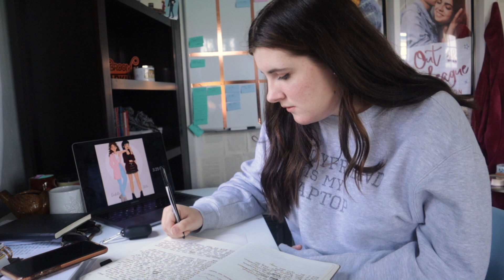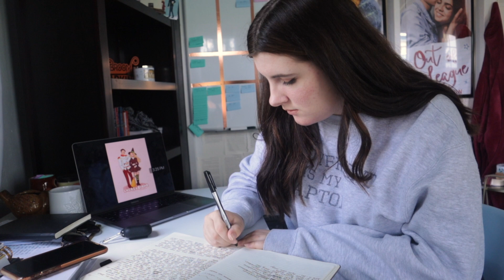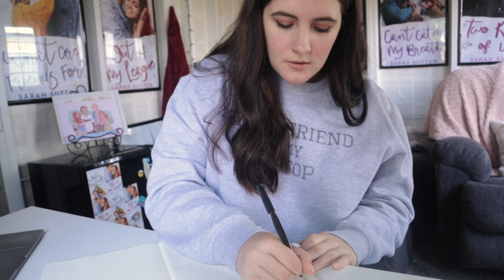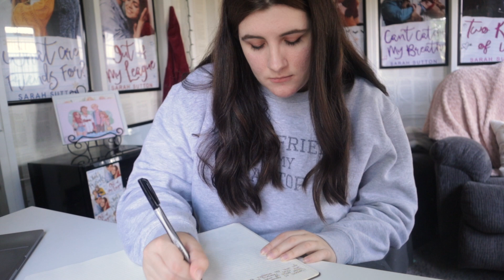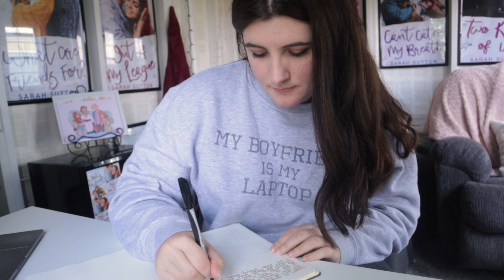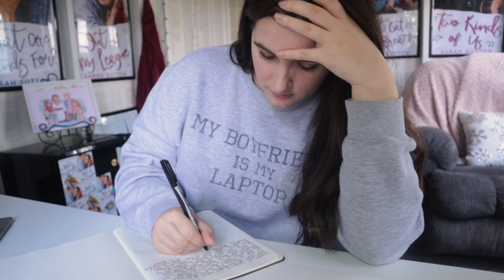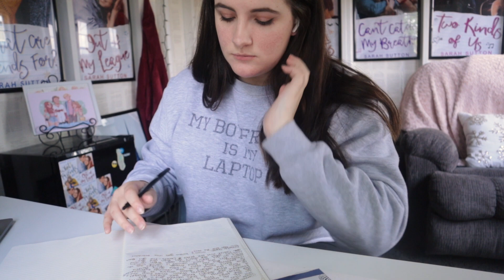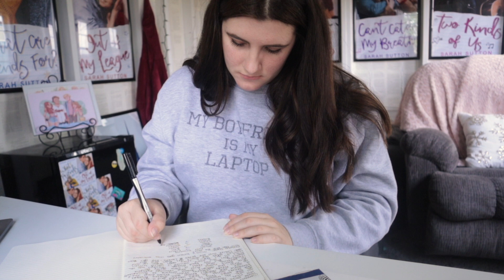20 Minute Write with Me Session for NaNoWriMo! | Soft Music and Room Ambiance Productivity Session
20 Minute Write with Me Session | Soft Music and Room Ambiance Productivity Session
I filmed this 20 minute writing session back in May, thus my different hair, and I wasn't sure I wanted to post it. I had fun filming and editing, but I wasn't sure if this would be something anyone would be interested in. HOWEVER, after having a friend reach out, I decided to post this video! I hope you have fun writing with me for twenty minutes!

💙 What Are Friends For?
❤️ Out of My League
🧡 If the Broom Fits
💜 Can't Catch My Breath
💕Two Kinds of Us